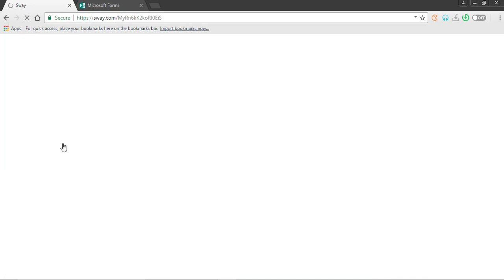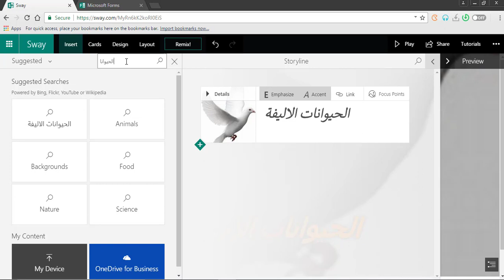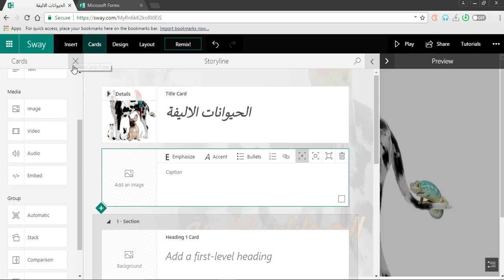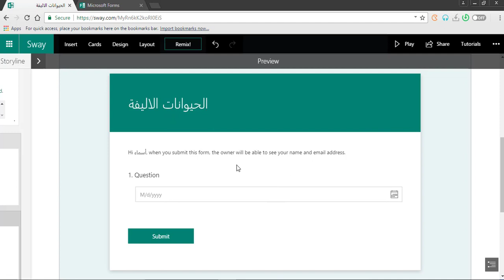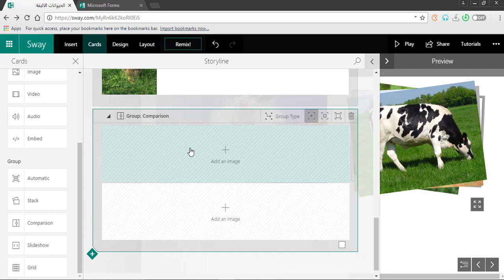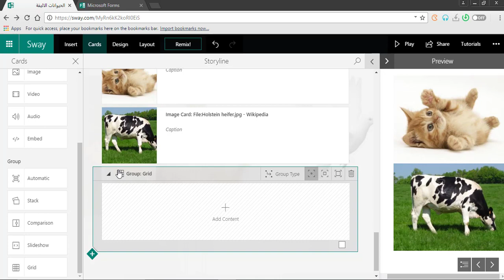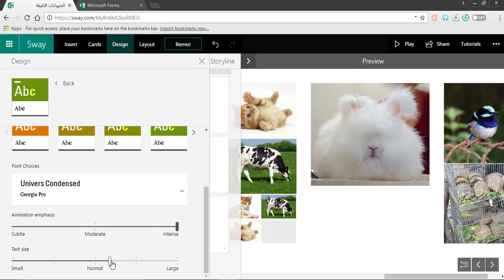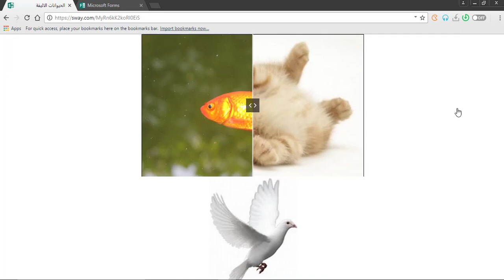الجزء الثاني: شرح كيقية تصمبم درس باستخدام sway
شرح قوائم ادراج و بطاقات وتصميم وخليط